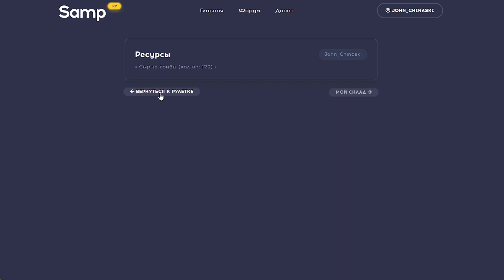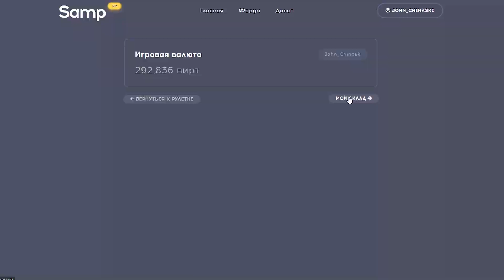Проект "ОТ САЛАГИ ДО ВЛАДЕЛЬЦА СЕРВЕРА" #4 | МОЙ ПЕРВЫЙ МИЛЛИОН в GTA SAMP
🔥 В новом ролике по GTA SAMP на проекте ГТА САМП РП я завершаю проходить квест "трудоголик", на очереди такие работы как электрик и дальнобойщик, а также за это время я заработал свой первый миллион, приятного просмотра.

✔️  Samp RP | Revolution
❤️  IP: revo.samp-rp.ru:7777
💲    Мой ник: John_Chinaski

🖐 Привет, меня зовут Сергей или же Бурбон, как тебе удобно. Мне 22 года, я живу в России (Воронеж) и снимаю ролики по Grand Theft Auto: San Andreas Multiplayer или же просто GTA SAMP на сервере Samp RP Revolution или же Самп РП Революшн! В ГТА САМП я играю уже более 8 лет!  На данный момент я играю на Samp RP. Раньше я играл в GTA SAMP на таких РП проектах, как Diamond RP,  Advance rp, Arizona RP SHOW LOW, Renaissance RP, Revent RP. На Даймонд РП я проиграл целых 6 лет. Снимал разговорные ролики по сампу, обозревал проекты, например, Evolve RP, делал РПшки, пранки,  взаимодействовал с игроками, лидерами, админами и читерами, хотя и против читов. За всё время я собрал немало сборок для слабых, средних и мощных ПК, они лежат в плейлисте "Сборки в самп". Также я активно открываю для себя  мир GTA 5 RP. Я уже снимал на серверах RedAge RP и Diamond RP на платформе Rage, слышал про такие проекты, как ГТА 5 РП, Majestic РП, Grand РП, Radmir RP, GTA LIVE, но снимаю я на ARIZONA V. Я показываю способы заработка денег, прохождение квестов, жизнь в организациях, как государственных, так и не легальных, а так же системы на проекте. К тому же ролики есть по таким мультиплеерам, как CRMP и MTA, я правда уже не играю ни в крмп, ни в мта, но видео по ним ты можешь посмотреть.
Скачать samp или rage мильтиплеер можно на сайте любого крупного проекта, там есть вся инструкция. Я уже снял сотни роликов, связанные с админами, лидерами, бизнесами, сборками, работами, весельем и организациями.